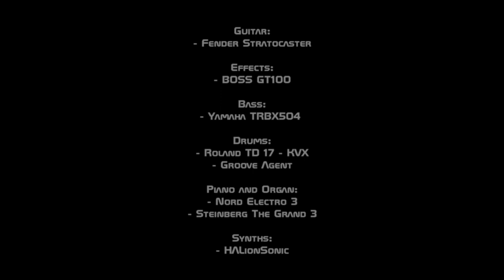Eric Clapton - Pretending (Cover)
Background video:
Amitai Angor AA VFX